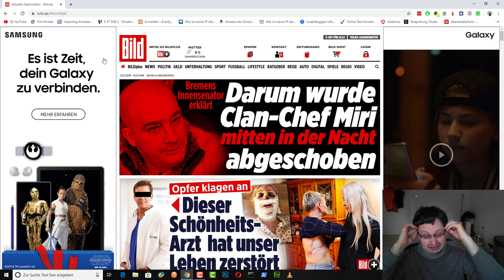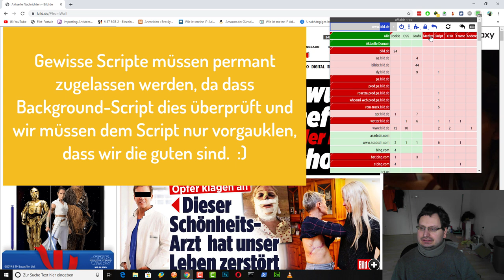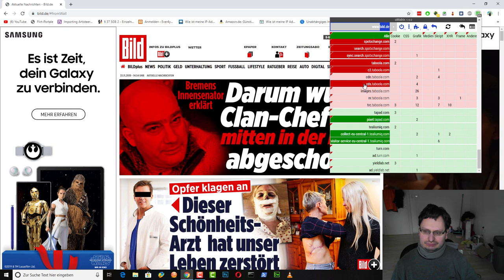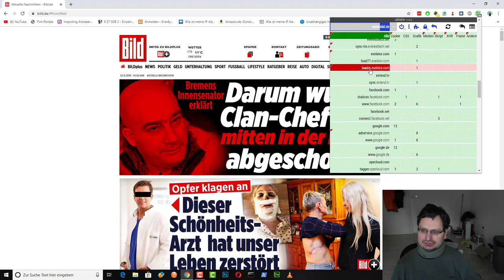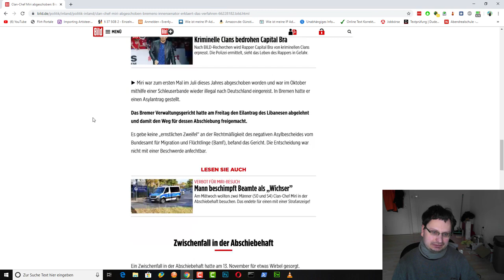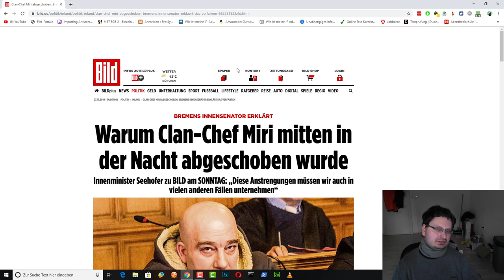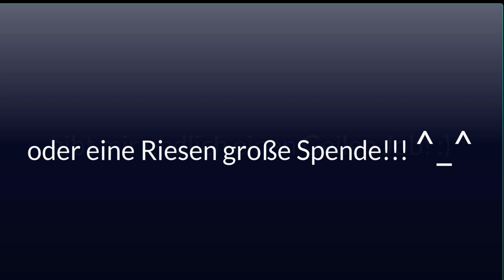Bild.de Adblock - [Sperre umgehen 2020]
Beschreibung: _ _ _ _ _ __ __ __ __ __ __ __ __ __ __ __ __ _

In diesem Video, zeige ich Dir, wie du Werbe frei die Bild.de Webseite lesen kannst.

Bedanken möchte ich mich bei den YouTubern die mir die Musik kostenlos zu Verfügung gestellt haben. ;)